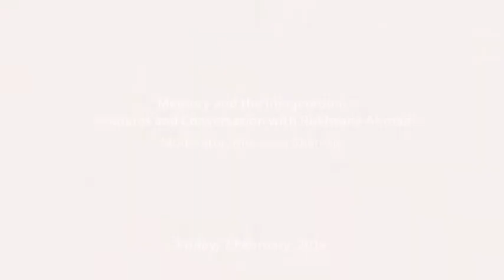KLF-2014: Memory and the Imagination (7.2.2014)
Memory and the Imagination: Readings and Conversation with
Rukhsana Ahmad
Moderator: Muneeza Shamsie